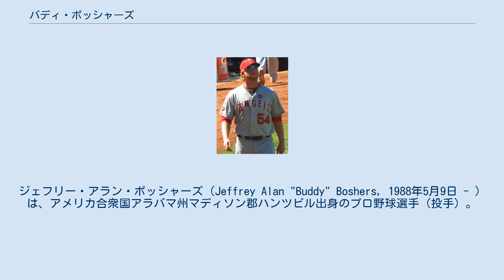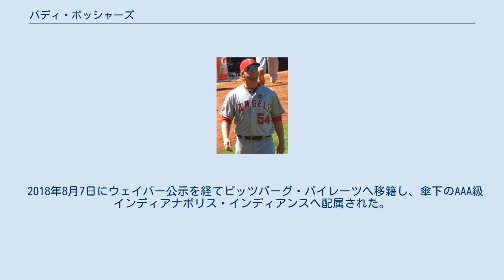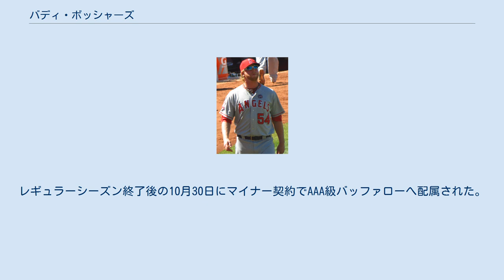バディ・ボッシャーズ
ジェフリー・アラン・ボッシャーズ（Jeffrey Alan "Buddy" Boshers, 1988年5月9日 - ）は、アメリカ合衆国アラバマ州マディソン郡ハンツビル出身のプロ野球選手（投手）。
左投左打。
現在はFA。
 リー高等学校時代にはクレイグ・キンブレルとチームメートだった。
 2008年のMLBドラフト4巡目（全体139位）でロサンゼルス・エンゼルス・オブ・アナハイムから指名され、プロ入り。
契約後、傘下のパイオニアリーグのルーキー級オレム・オウルズでプロデビュー。
13試合（先発12試合）に登板して5勝0敗、防御率2.68、43奪三振を記録した。
 2009年はルーキー級オレム、A級シーダーラピッズ・カーネルズ、AAA級ソルトレイク・ビーズでプレーし、3球団合計で13試合（先発11試合）に登板して5勝2敗、防御率4.37、51奪三振を記録した。
 2010年はA級シーダーラピッズでプレーし、36試合（先発7試合）に登板して3勝0敗、防御率4.31、75奪三振を記録した。
 2011年はA+級インランド・エンパイア・シックスティシクサーズでプレーし、43試合（先発4試合）に登板して2勝5敗1セーブ、防御率4.30、61奪三振を記録した。
 2012年はA+級インランド・エンパイアとAA級アーカンソー・トラベラーズでプレーし、2球団合計で45試合に登板して5勝2敗1セーブ、防御率2.98、75奪三振を記録した。
 2013年はマイナーではAA級アーカンソーとAAA級ソルトレイクでプレーし、2球団合計で44試合に登板して4勝2敗2セーブ、防御率3.35、61奪三振を記録した。
8月10日にメジャー契約を結んでアクティブ・ロースター入りし、同日のクリーブランド・インディアンス戦でメジャーデビュー。
この年メジャーでは25試合に登板して勝敗なしで防御率4.70、13奪三振を記録した。
 2014年は開幕をAAA級ソルトレイクで迎えたが、5月8日にDFAとなり、12日に40人枠外となった（その後、残りシーズンはAA級アーカンソーでプレー。）。
この年は2球団合計で40試合（先発8試合）に登板して3勝3敗、防御率3.28、82奪三振を記録した。
 2014年12月16日にコロラド・ロッキーズとマイナー契約を結んだが、2015年3月18日に自由契約となった。
 その後、独立リーグ・アトランティックリーグのサマセット・ペイトリオッツと契約した。
 2015年12月14日にミネソタ・ツインズとマイナー契約を結んだ。
 2016年は傘下のAAA級ロチェスター・レッドウイングスで開幕を迎え、5月25日にメジャー契約を結んでアクティブ・ロースター入りした。
 2017年はマイナー・オプションで傘下のAAA級ロチェスターで開幕を迎えたが、4月23日、4月28日から5月2日、5月30日から8月16日、9月1日からレギュラーシーズン終了までの間アクティブ・ロースター入りした。
 2018年1月15日にアディソン・リードとの契約に伴い、DFAとなった。
 2018年1月22日にウェイバー公示を経てヒューストン・アストロズへ移籍した。
シーズンでは開幕から傘下のAAA級フレズノ・グリズリーズでプレーし、41試合に登板して2勝1敗4セーブ、防御率3.18、55奪三振を記録した。
 2018年8月7日にウェイバー公示を経てピッツバーグ・パイレーツへ移籍し、傘下のAAA級インディアナポリス・インディアンスへ配属された。
8月11日にアクティブロースター入りしたが、登板機会はなく、8月20日にAAA級インディアナポリスに配属され、9月4日にDFAとなり、9日にマイナー契約でAAA級インディアナポリスに配属された。